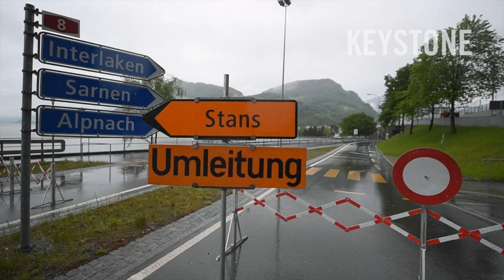Hochwasser in Stansstad - Regen - Unwetter - Nidwalden - Überschwemmung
Stansstad - 14.05.16 - In Stansstad (NW) steht die Feuerwehr wegen Wassereinbrüchen in Häusern oder auf kleineren Strassen im Einsatz. Ausserdem wurde die Hauptstrasse zwischen Alpnachstad und Stansstad am Vierwaldstättersee wegen Hochwasser in beide Richtungen gesperrt.